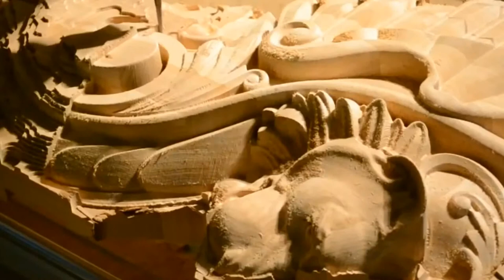Woodturning CNC HYPNOTIC Carving Video Fast Automatic Lathe Intelligent Technology Wood Turning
Wooden carved details of tables, chairs and other interior items. The machine grinds works of art.

Woodturning a Wooden Ball Full sized
Turning a full sized wooden goblet from a cherry blank.
Making a small goblet from a saved piece of wood. Woodturning
Making a small goblet using a piece of walnut that was intended to be a waste wood.
Turned Wood vase

Extreme Fastest Heavy Biggest Chainsaw Woodcarving Demonstration Tree Felling Cutting Down Woodwork Intelligent Technology Woodcutter Skills Turbo ChainSaw Lumberjack Hydraulic and Pneumatic Felling Wedge Saw Mega Machines Sawmill  Log Splitter CNC

Compilation of a variety of devices and accessories for sawing wood. Cool ideas for household people. Automatic Wood Splitter, Log Splitter, Turbo ChainSaw, Sawmill, Drum chopper, Hydraulic turning machine for logs, lathe, CNC etc.
Videos from USA, Poland, Canada, Germany, Austria, Japan, Russia, Ukraine and many others.
What makes life easier - Intelligent Technology Mega Machines Unusual Woodwork Turbo ChainSaw Log Splitter Lathe CNC Sawmill Saw Equipment
AMAZING WOODWORKING PROJECTS YOU HAVE TO SEE | BEST OF THE WEEK COMPILATION
Now I've Seen Everything Amazing Wood Products and WoodWorking Projects You MUST SEE
Chainsaw carving
Chainsaw woodcarving demonstration
Big Tree Felling Cutting Down Transportation Latest Turbo ChainSaw Skills

COOPERATION

1. Send us your video to rccrashworld(AT)gmail.com
2. Watch it on our compilation
3. Get links and views to your channel!

Arte con motosierra.

Artesanos de la madera realizan distintas figuras y esculturas de madera utilizando la motosierra.

Hydraulischer Fällkeil unentbehrlich bei der Holzernte

Primitiva Tecnología vs Mega Máquinas. Lo que hace la vida más fácil Aserradero. Inusual Madera De

Qué milagros pueden ser tallados de madera en un torno? Imposible salir! Compilación de una variedad de dispositivos y accesorios para el corte de madera. Buenas ideas para.

Деревянные резные детали столов, стульев и прочих предметов интерьера. Станок вытачивает произведения искусства.
Современная автоматическая обработка дерева.
Какие чудеса можно выточить на токарном станке из дерева? Невозможно оторваться! Крутые идеи для хозяйственных людей. Резьба по дереву бензопилой.